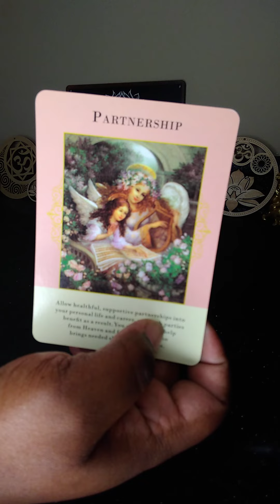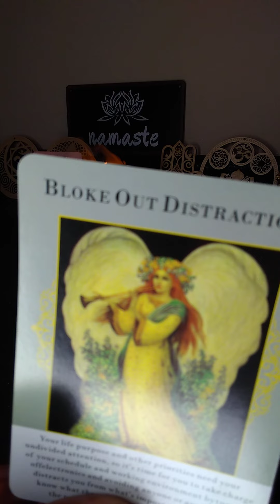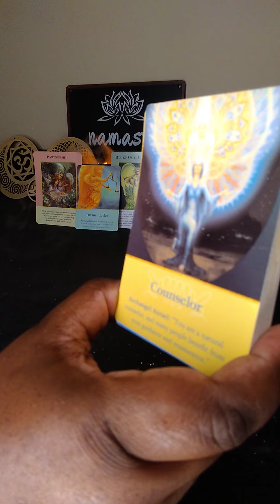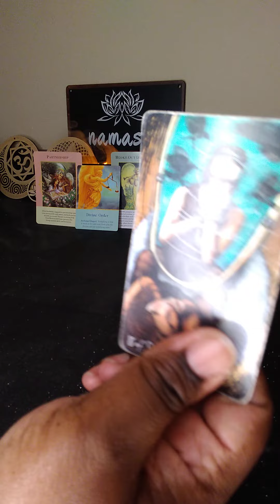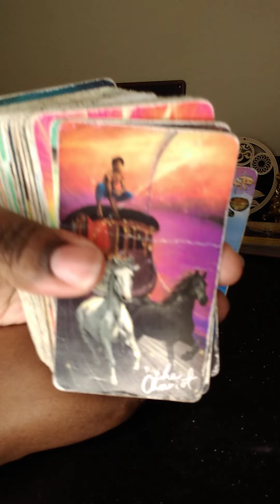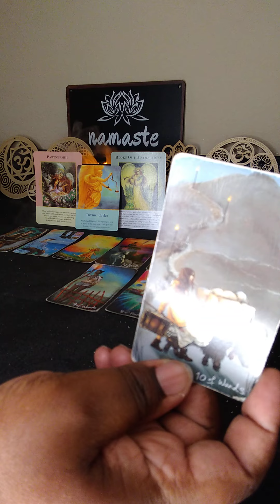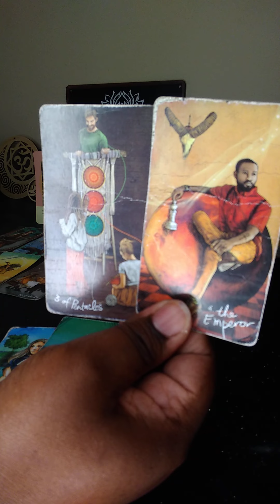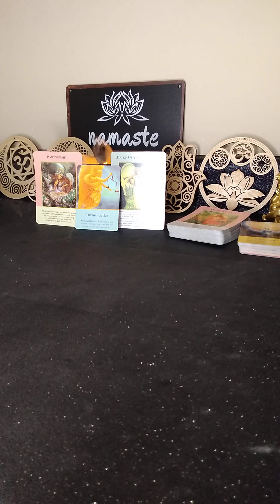Literally everything is falling in place for you. New partnership on the horizon 😎👀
angel 😇 numbers
111~222~333~444~555